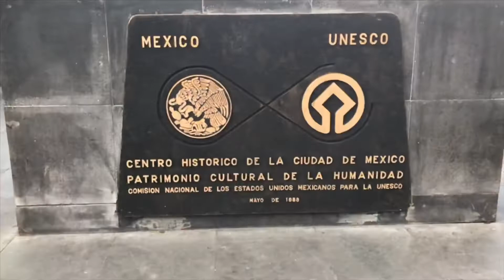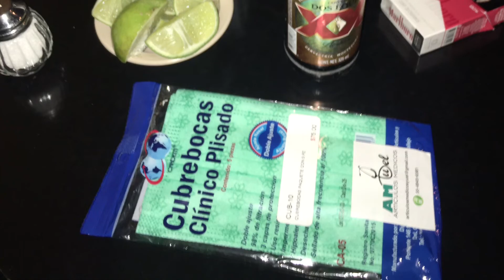Corona virus Mexico - Jak sehnat respirátor v Mexico City ENG SUBS!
ENG SUBS!

Jak sehnat respirátor v největším městě západní hemisféry plus neotřelý průvodce městem Mexico City.

Nezapomeň že já cestuju, abys Tys užs nemusels!

Sdílejte, než to smažou!